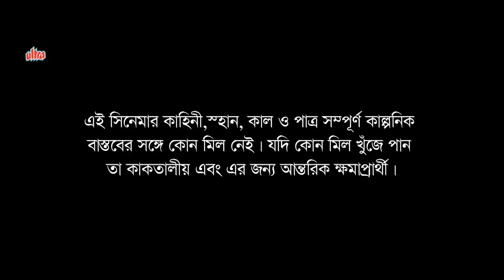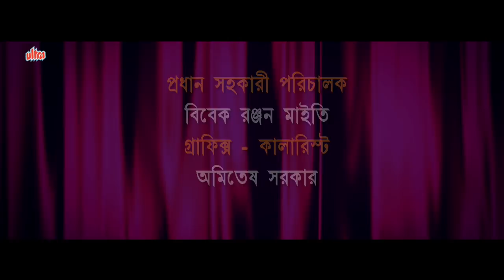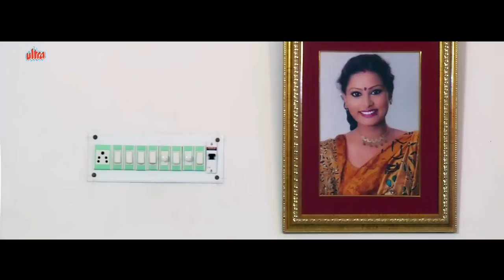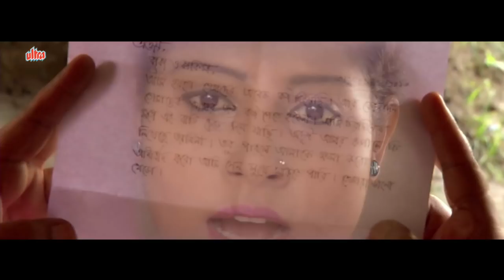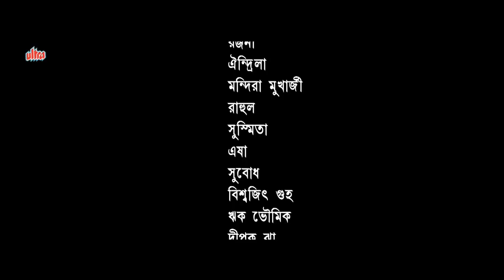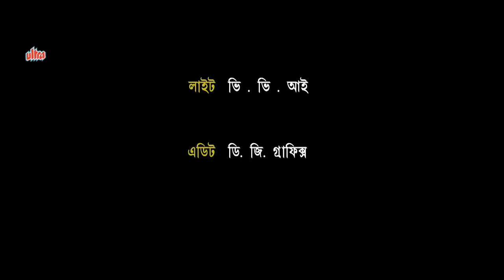27B Beadon Street (২৭ বি, বিডন স্ট্রিট) - New Bengali Full Movie | Soumitra Chatterjee, Olisha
27B Beadon Street (২৭ বি, বিডন স্ট্রিট) - New Bengali Full Movie | Soumitra Chatterjee, Olisha

Ultra Bengali brings you super hit movies, best scenes , 90's best serial and more. Keep watching.

Watch the Latest bengali full movie 27B Beadon Street.
Star Cast : Olisha, Sambit, Soumitra Chatterjee, Debraj Roy, Sanghamitra Banerjee, Tamal Ray Chowdhury, Bodhisattva Mazumdar.
Director : Biswanath Chakraborty